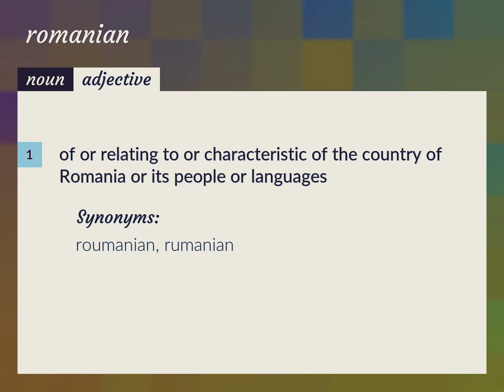Romanian | meaning of Romanian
What is ROMANIAN meaning?